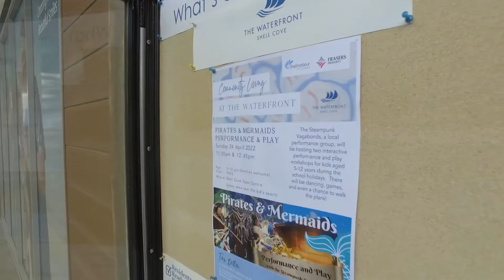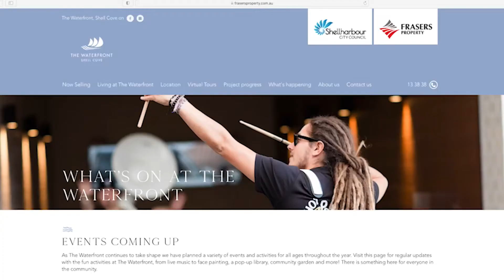Community events at The Waterfront, Shell Cove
Hear from Community Development Manager, Tina Britton, on the activities and events on offer at The Waterfront, Shell Cove.